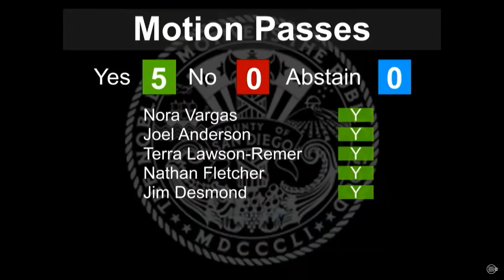Supervisors OK proposals addressing jail deaths, staffing issues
Today county supervisors unanimously approved an emergency measure to curb deaths from overdosing in county jails. KPBS reporter Alexander Nguyen with a look at the new plan and why activists say it's a step in the right direction.